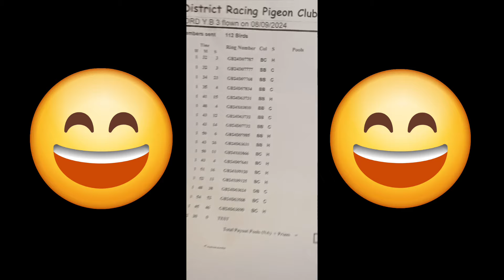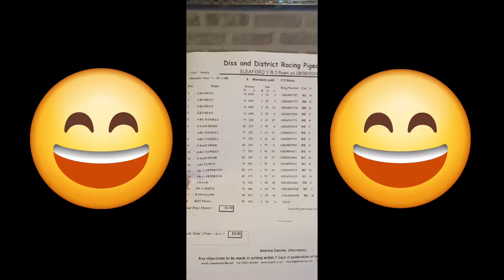UNBELIEVABLE TRAPPING TODAY Sleaford 75m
What a race today! Top trapping today! We had sleaford at 75m. Pigeons came in very well today after a hold over yesterday! Gotta say these young birds are on 🔥